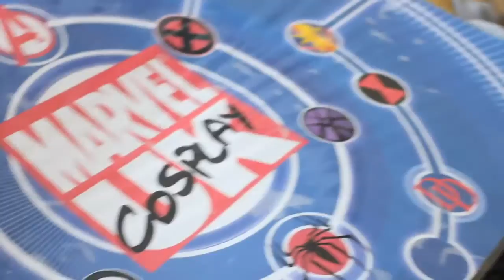Unmasked: The Cosplayer Journey Trailer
Alternative Motion Productions and Video Snipper UK presents the Trailer of Unmasked: The Cosplayer Journey.

A documentary following the life of Raul Herrera-Acuna, from a Ph.D study to a cosplayer getting ready for London Super Comic Con 2014